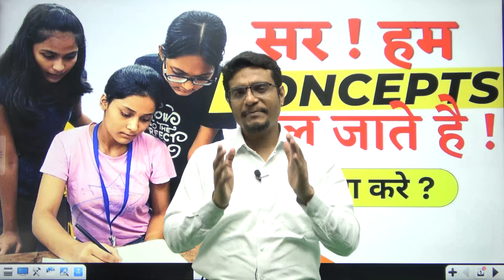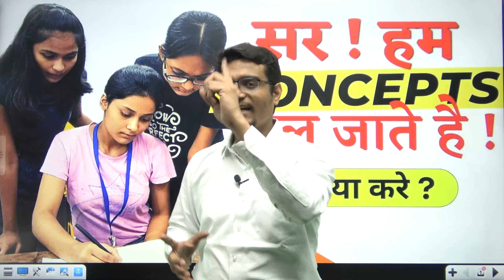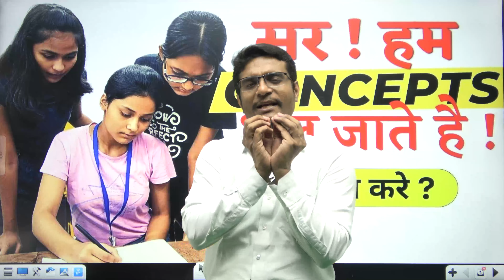सर ! हम CONCEPTS भुल जाते है ! क्या करे ? BY AP Sir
We train our students not only in theory but we also encourage them to participate in practicals and various competitions.